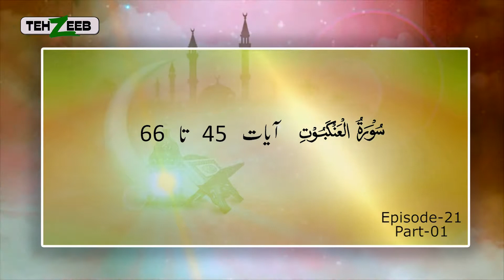Noor ul Mubeen By Maimoona Murtaza Malik EP 21 Part 01 TEHZEEB TV